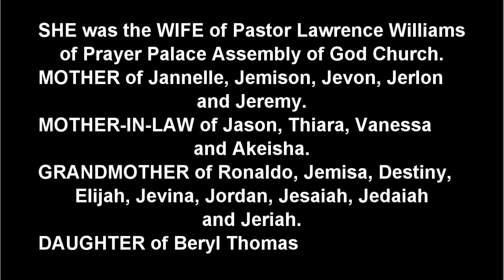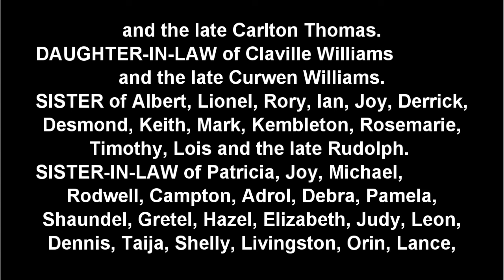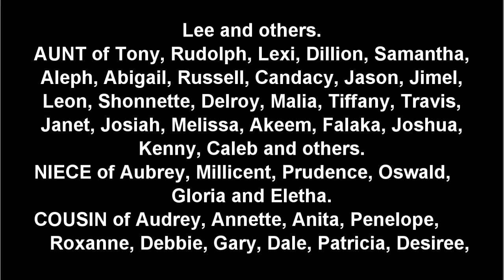Death Announcement - Deborah Letitia Williams née Thomas